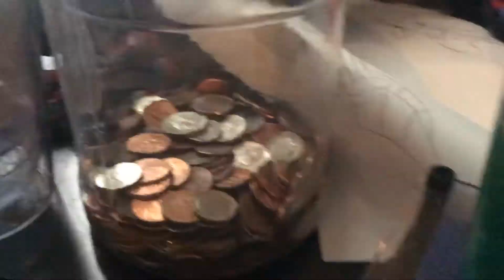Sonic crazy video part 8